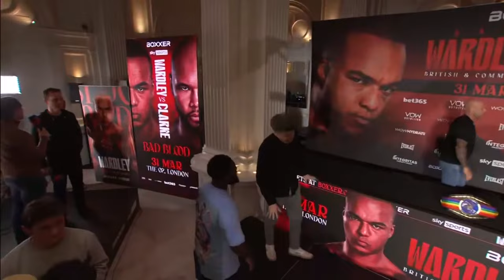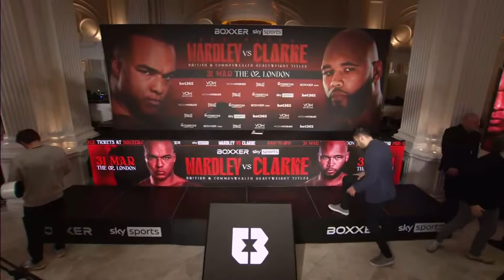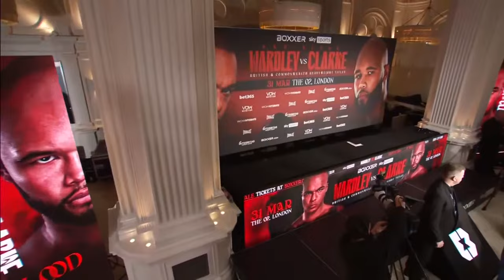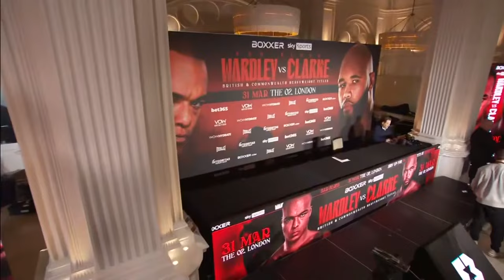FABIO WARDLEY V FRAZER CLARKE! 🩸 | Launch Press Conference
Get first access to tickets, from just £30 - Sign up for pre-sale at boxxer.com.

Join us for the launch press conference ahead of Fabio Wardley vs Frazer Clarke on March 31.